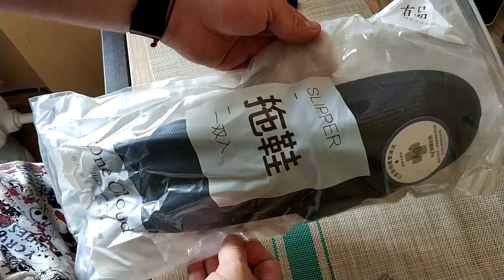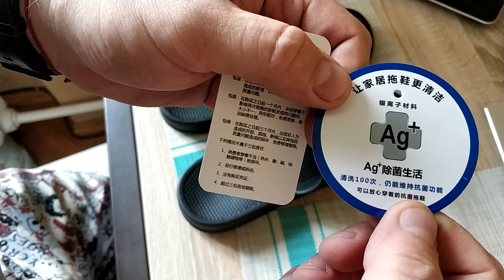Тапочки Xiaomi из GearBest. Распаковка и примерка. ZTD#404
. 🔥 Сегодня мы распакуем и примерим тапки Xiaomi :) Покупались они на распродаже в магазине gearbest.

С поинтами обошлись в 6.05 доллара.
Сейчас действует распродажа с поинтами цена получится - 5.85 доллара.